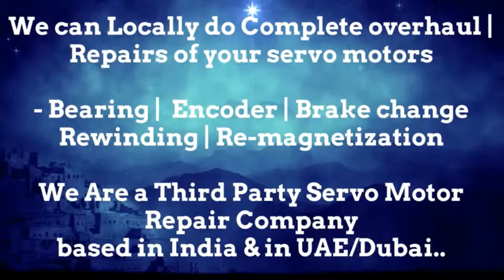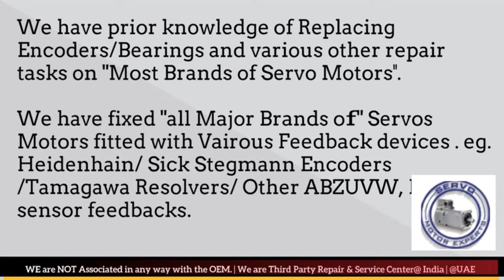How to install Sicme Motori Encoder Align Resolver Angle Adjust Servo Motor Drive data Parameters